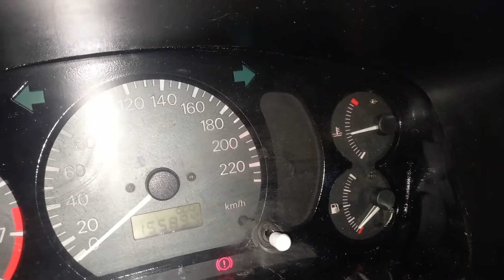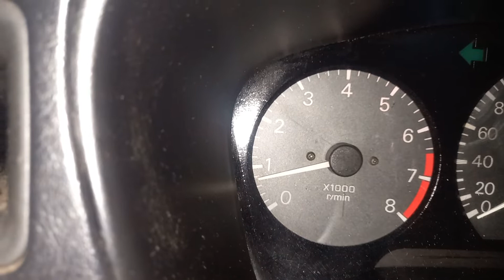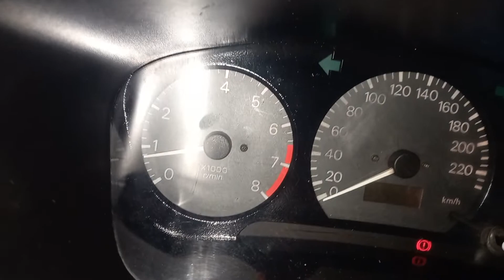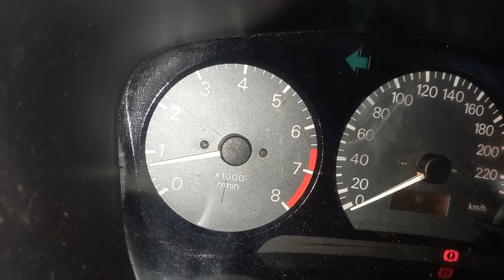mitsubishi lancer idle problem